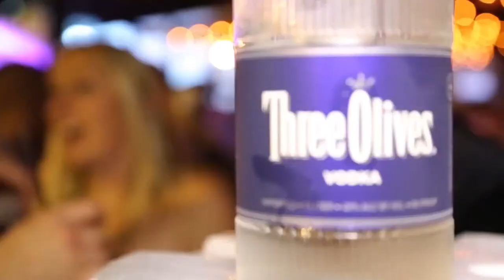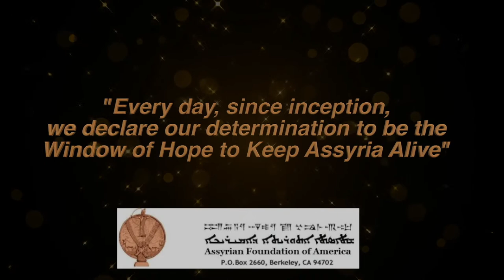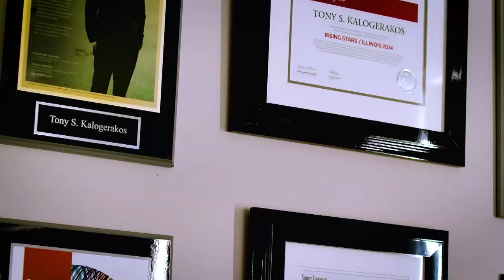Wednesday Night Live Ep. 26 New Year's Eve 2020 with Jina Kena and Romeo Khoshaba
Wednesday Night Live New Year's Eve 2020 Special